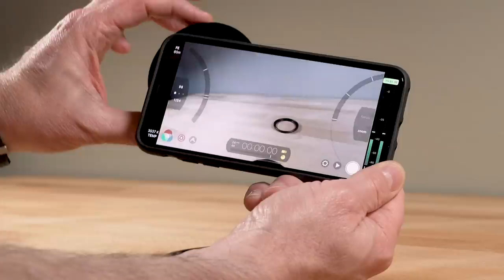Whoa! New MOONDOG LABS Filter Mount for iPhone (and more)!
Finally a company - Moondog Labs - has created a filter mount that will work with all three cameras (at the same time) on the iPhone 11 Pro and Pro Max (and later devices). Btw, this will ALSO work with single and double camera smartphones (using a bayonet mount case - so that mean some Android phones, too).

▶︎ FEATURED GEAR
Moondog Labs MCFM
Moment Cases & Filters
Tiffen Variable ND (various sizes)
52mm-62mm Step-Up Ring
52mm-77mm Step-Up Ring

▶︎ FAVORITE Apps & Gear:
Smartphone Gimbal
Hybrid Gimbal
Large Gimbal
Universal Camera Cage/Grip
Hand Grip/Tripod Mount

If you’re new to our channel we’re all about taking mobile & DIY filmmaking to the next level. We share tools, tips & techniques to empower indie filmmakers, YouTube creators, mobile journalists and really anyone who wants to create better videos and movies. We primarily use iOS devices - but most of our tips will work with any smartphone - so if you're an Android user there's plenty of good info here for you, too! :)